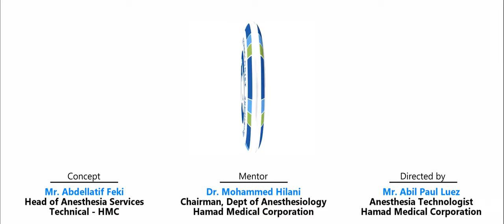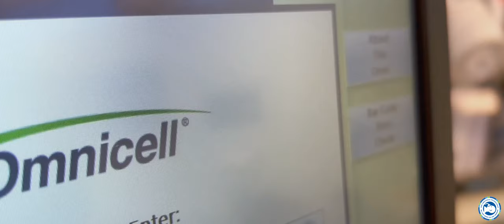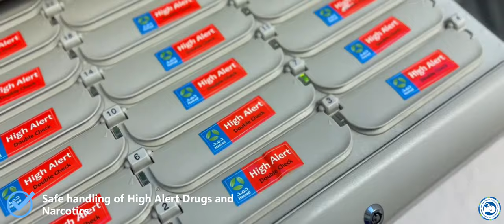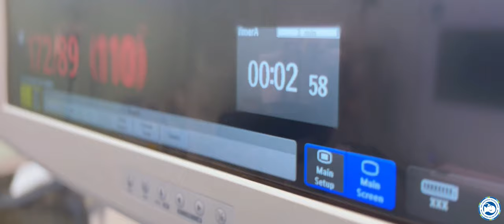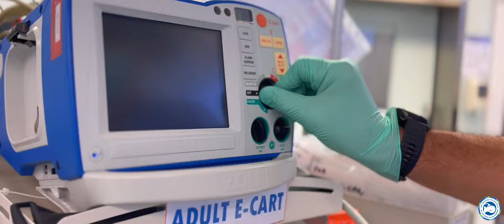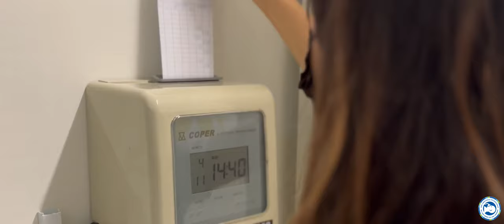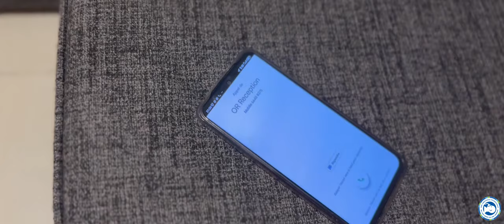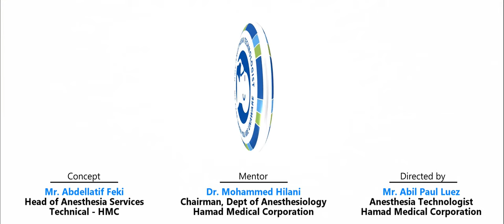A day in the life of an Anesthesia Technologist